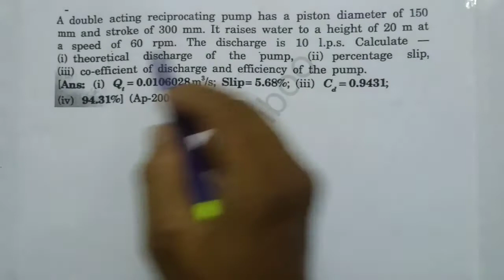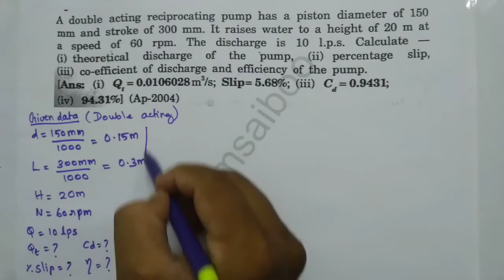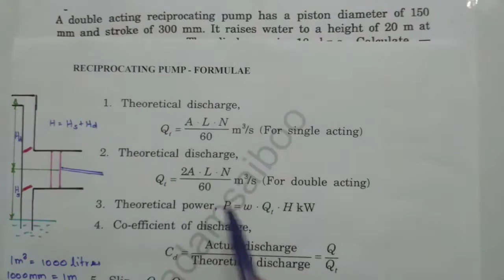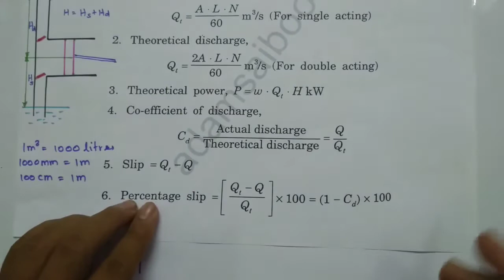Reciprocating pump problem 3 (Tamil)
This video helps you to solve a problem on reciprocating pump.